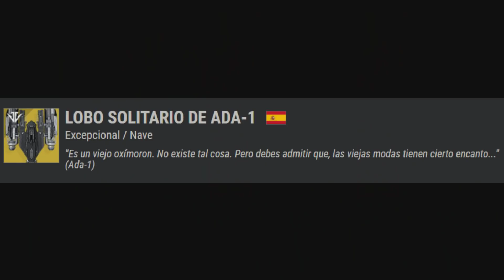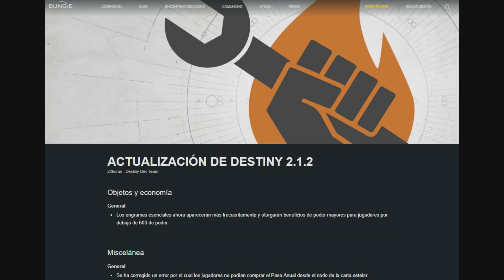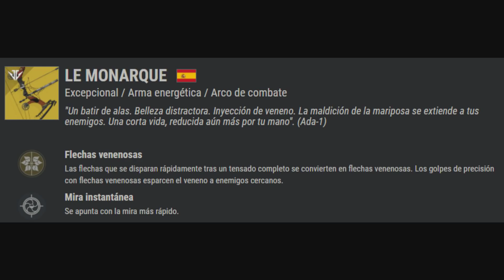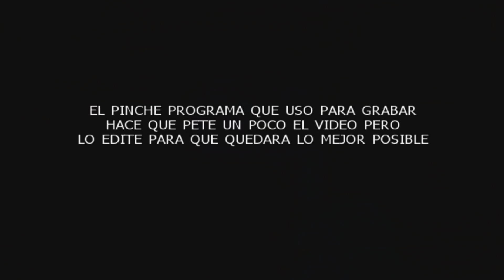Destiny 2 - Exóticos Revelados! Jefe Oculto! Notas del Parche 2.1.2! Secreto Niobe & más!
❤️GRACIAS EN ESPECIAL A LOS PATRONES:
- Priblee Loyola
- Ghost Lucky
- Carlos Conejo
- LayonSky
- Carjes1
- Hector Gutierrez
- Adan

Destiny 2: Como Completar la Fragua Volundr! Llave Exotica! Como conseguir otras Armas! Update de Bungie!

Destiny 2 - Como Entrar en 2 Areas Secretas de DLC! Nuevos Exóticos! Loot Previo y más!

Destiny 2 - Casas de Armeria! Culturas Perdidas! SIVA! Gambito de los Nueve! Noticias del DLC y más!

Destiny 2 - Como Conseguir las 3 Nuevas Pináculo! DLC Info! Actualizaciones! Cayde! Season 5 y más!

Destiny 2: Pase Anual - 3 Temporadas Gratis y 3 DLC | Todo lo que tienes que saber